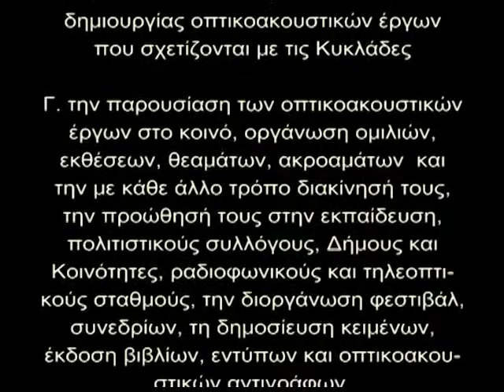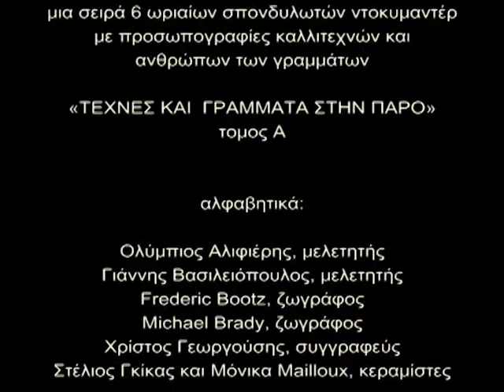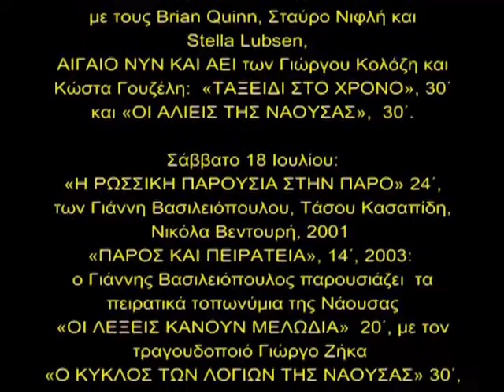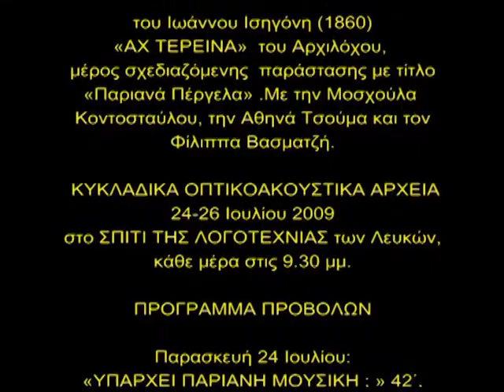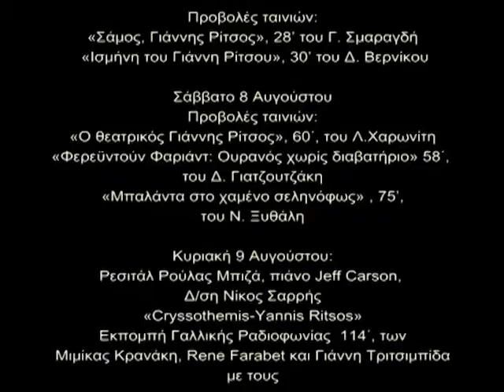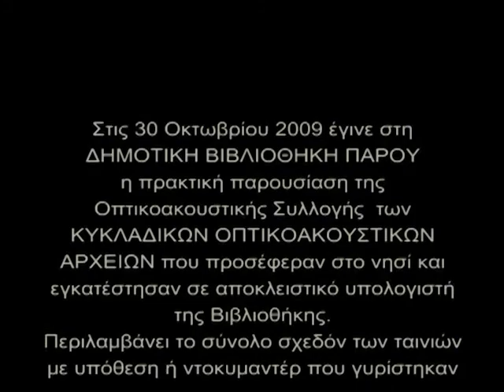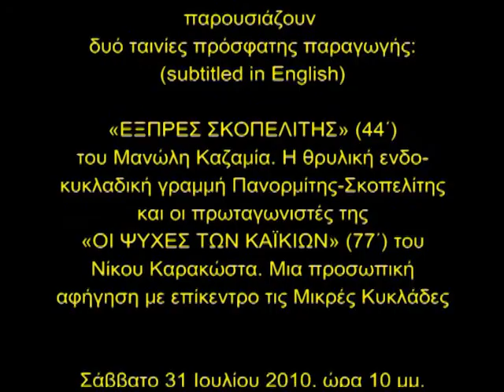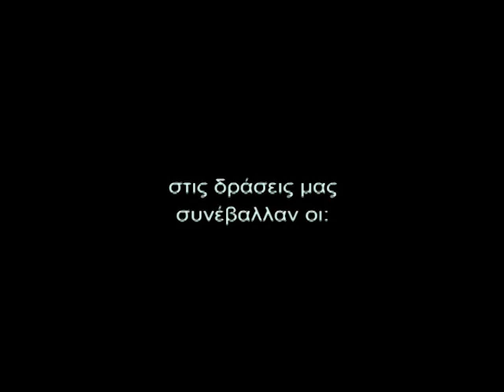ΚΥΚΛΑΔΙΚΑ ΟΠΤΙΚΟΑΚΟΥΣΤΙΚΑ ΑΡΧΕΙΑ Πάρος.mp4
CYCLADIC AUDIOVISUAL ARCHIVES, Paros.
Παρουσίαση των σκοπών και δράσεων του πολιτιστικού μη κερδοσκοπικού οργανισμού ΚΥΚΛΟΣ- ΚΥΚΛΑΔΙΚΑ ΟΠΤΙΚΟΑΚΟΥΣΤΙΚΑ ΑΡΧΕΙΑ που εδρεύει στην Πάρο.